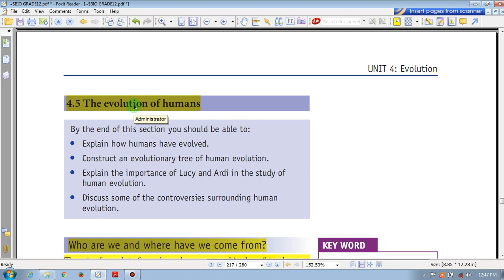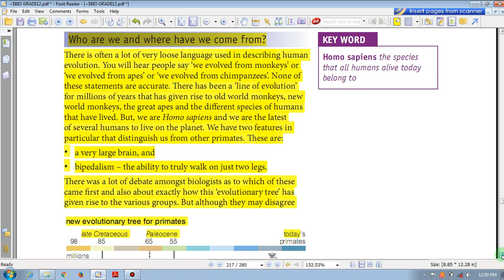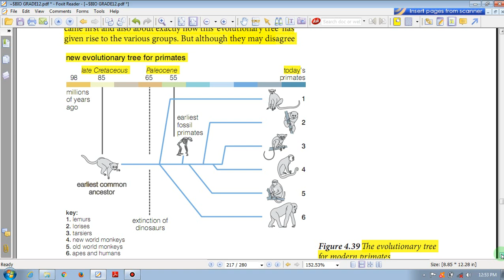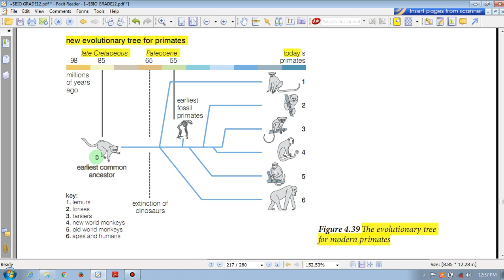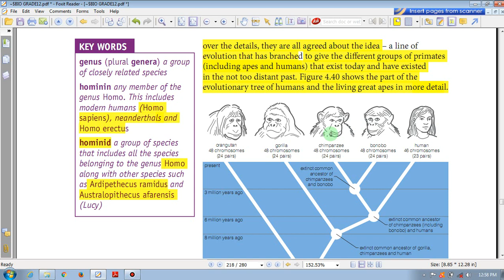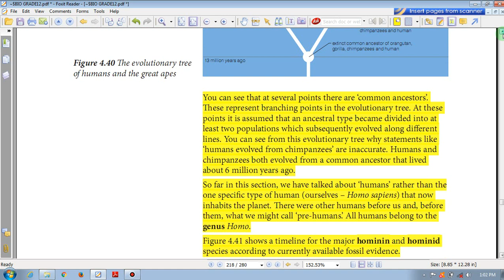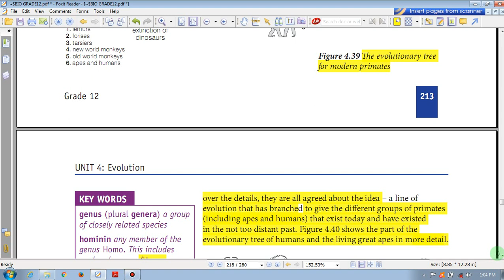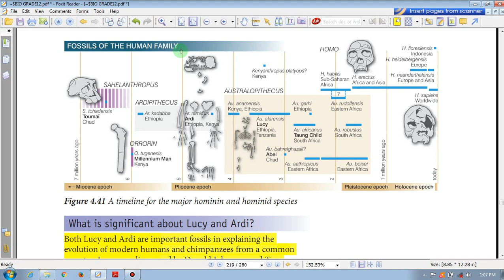Ethiopia Grade 12 Biology - Unit 4 - Part 20 Evolution (የ12ኛ ክፍል ባዮሎጂ - ምዕራፍ 4 - ክፍል -20 )